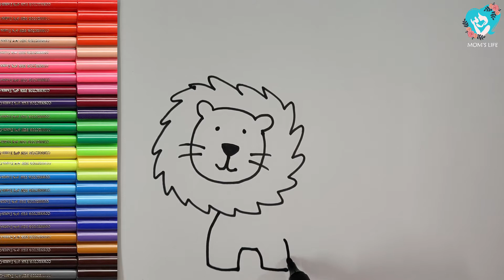How to Draw Lion | Sketch pen Drawing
How to draw Lion and color with sketch pen.

Thanks,
Mom's Life